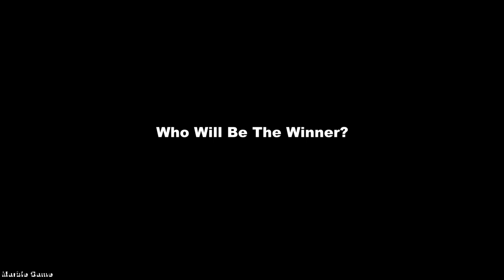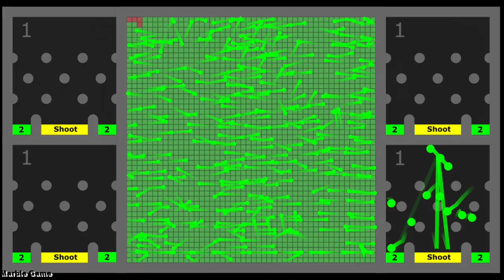Multiply or Release - 07 - Marble Race in Algodoo